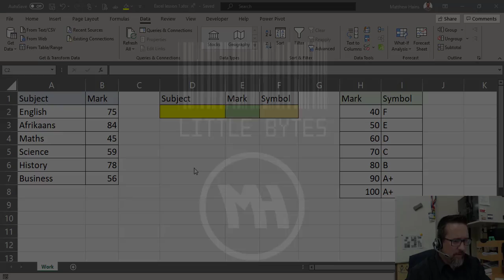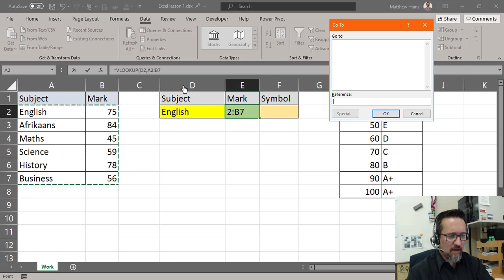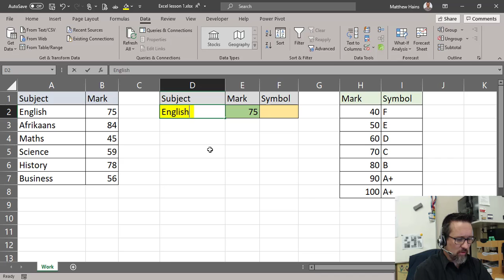Level 3 Excel Lesson 1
Introduction to VLOOKUP